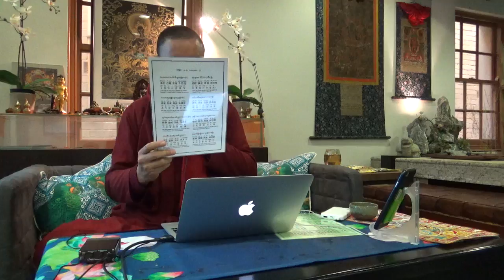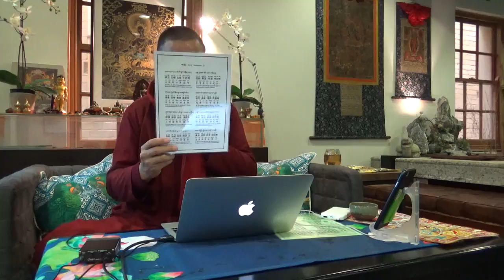18/06/2017 Buddhism Lecture by Khenpo Tsering Tashi